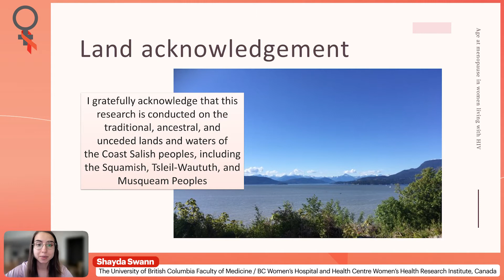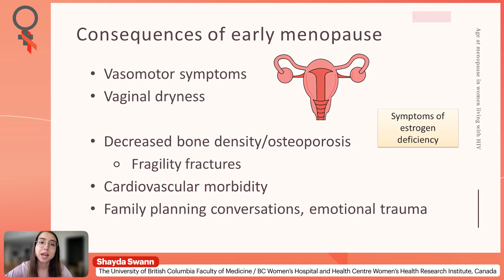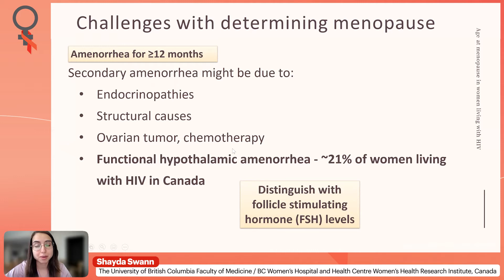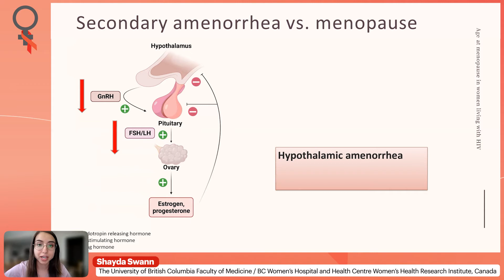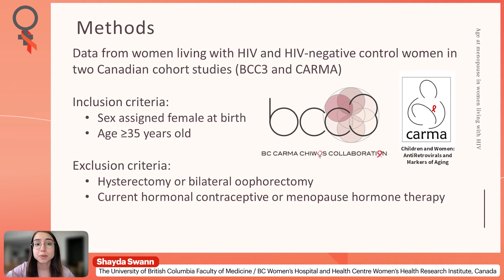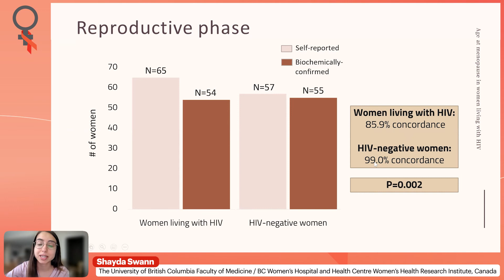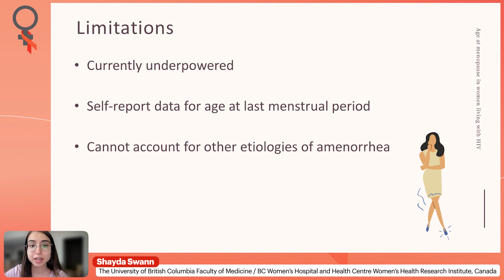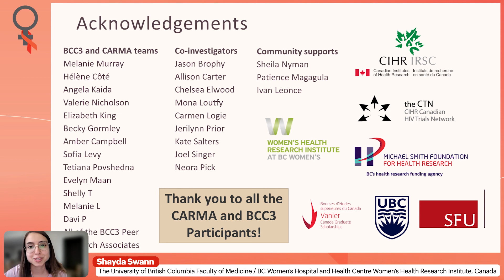#13 - Age at Menopause in Women Living With and Without HIV in the Children and... - Shayda Swann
- Presenter: Shayda Swann, The University of British Columbia Faculty of Medicine / BC Women’s Hospital and Health Centre Women’s Health Research Institute, Canada
- Oral Presentation: Age at Menopause in Women Living With and Without HIV in the Children and Women: AntiRetrovirals and Markers of Aging (CARMA) and the British Columbia CARMACHIWOS Collaboration (BCC3) Studies
- Presented in Session 6: Abstract - Driven Presentations: Comorbidity in HIV Infected Women

Meeting Description

The International Workshop on HIV & Women has now completed its 12th year and continues to evolve. It is an outstanding opportunity for health care providers, researchers, government, industry, and community representatives to discuss, debate, and further their knowledge on the issues related to HIV and women.

The format of the workshop enables attendees to learn from experts in the field of HIV and related health, and then discuss the issues, gaps, and opportunities for further learning and research. Many of the attendees continue to participate each year and have formed valuable relationships and partnerships that have led to collaborative projects.

The enthusiasm and dedication of the participants are palpable throughout the workshop. The debates and round tables are an important vehicle to discuss the issues and challenge dogmas. Over the years, the number and quality of submitted abstracts have continued to improve. The workshop also provides a forum for new investigators to present their work and to personally meet with experts they view as mentors and inspiration for their work. The workshop considers both local and global issues and the information learned in one setting is often translated to another.